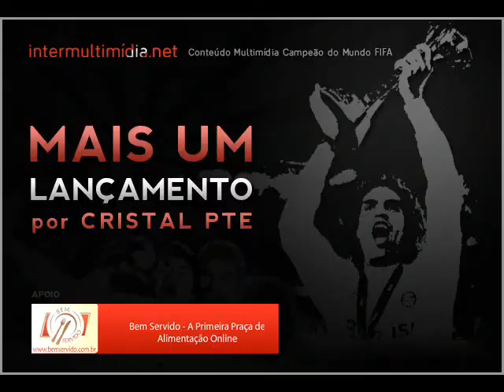Inter 2x2 São Paulo - Bom Dia Brasil Gols - Brasileirão 2009 - 13ª Rodada - 22/07/2009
Brasileirão 2009
13ª Rodada

Data: 22/07/2009

INTER 2x2 São Paulo

Internacional: Lauro; Bolívar, Índio (Taison), Sorondo e Kléber; Sandro (D´Alessandro), Magrão, Guiñazu e Andrezinho (Giuliano); Nilmar e Alecsandro.
Técnico: Tite.

São Paulo: Bosco (Dênis); Renato Silva, André Dias e Miranda; Jean, Richarlyson, Hernanes, Marlos (Jorge Wagner) e Júnior César; Dagoberto (Borges) e Washington.
Técnico: Ricardo Gomes.

Gols: Alecsandro (I, 2), aos 29mim do primeiro tempo e aos 37min do primeiro tempo, Hernanes (SP), 3min do segundo tempo, Jean (SP), aos 24min do segundo tempo.

Cartões Amarelos: Júnior César, Richarlyson (SP), Sorondo, Alecsandro, Sandro, Índio, Guiñazu (I).

Renda: R$ 244.510,00.

Árbitro: Rodrigo Nunes de Sá (RJ).

Auxiliares: Hilton Moutinho Rodrigues (RJ) e Cláudio José de Oliveira (RJ).

Estádio: Estádio Beira-Rio, Porto Alegre (RS).

Gols - Bom Dia Brasil